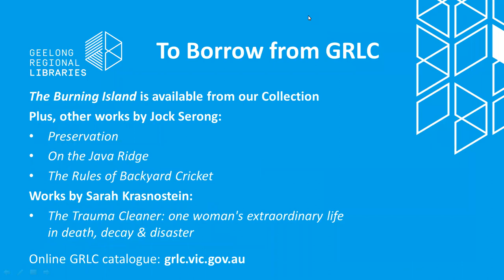In Conversation: Jock Serong - 'The Burning Island'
The Trauma Cleaner' author Sarah Krasnostein launches Jock Serong’s latest novel 'The Burning Island' in this In Conversation event. Set in colonial Australia, this is an epic historical adventure, starring a reclusive, secretive man and his determined adult daughter, and the voyage of the Moonbird which becomes their mission. Irresistible prose, unforgettable characters and magnificent, epic storytelling: 'The Burning Island' delivers everything readers have come to expect from this author.
Jock Serong’s novels have received the Ned Kelly Award for First Fiction, the Colin Roderick Award and the inaugural Staunch Prize (UK). He lives with his family on Victoria’s far west coast.